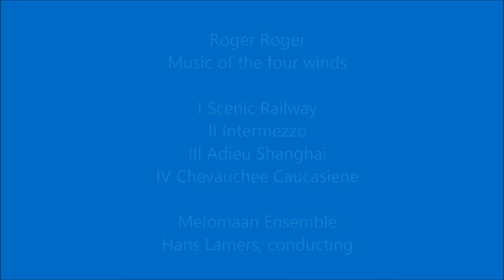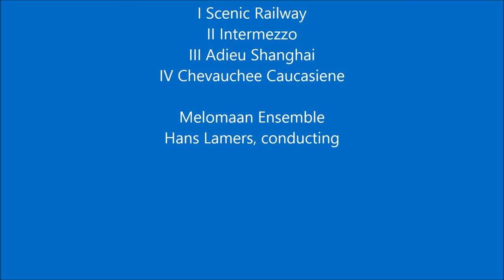Roger Roger- Music of the four Winds- Melomaan Ensemble- Hans Lamers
Roger Roger
Music of the four Winds

I Scenic Railway   0'00
II Intermezzo   2'44
III Adieu Shanghai   5'47
IV Chevauchee Caucasiene   8'22

Melomaan Ensemble
Hans Lamers, conducting

If someone, for any reason, would deem that this video violates the copyright, please inform us immediately before you submit a claim to Youtube, and it will be our care to remove immediately the video accordingly.